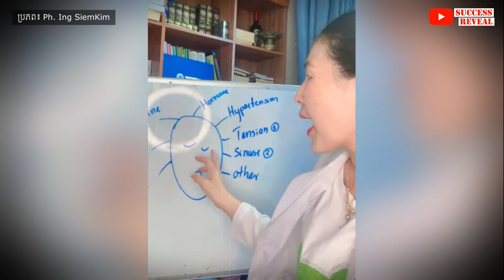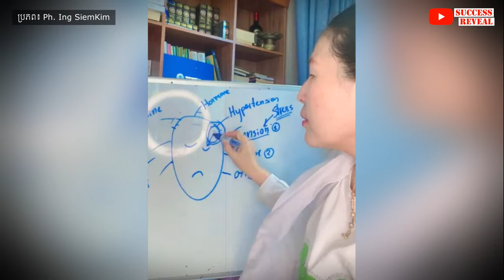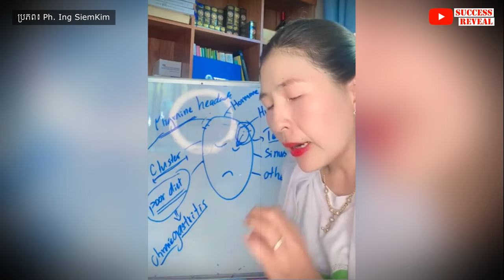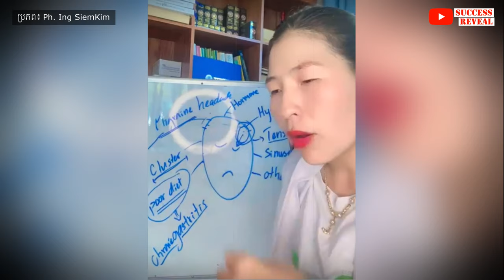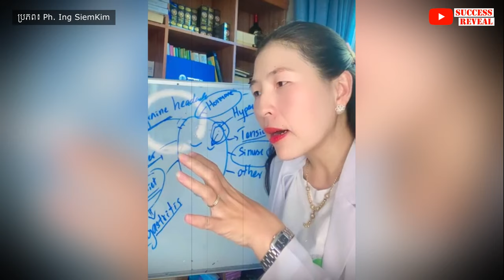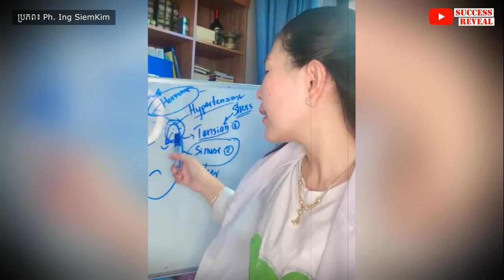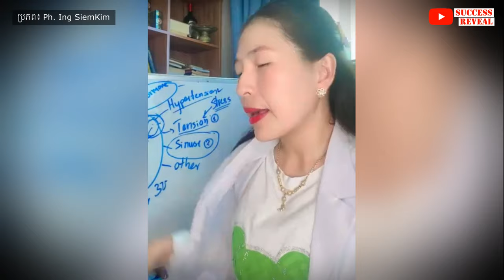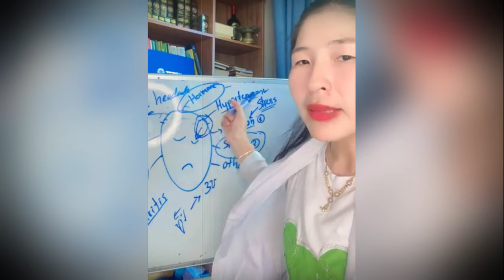ឈឺក្បាលអត់បាត់ តើមកពីមូលហេតុអ្វី? គួរធ្វើដូចម្តេច?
សញ្ញាមួយចំនួនបង្ហាញពីហេតុផលនៃការឈឹក្បាល។
បកស្រាយដោយឳសថការីឧត្តម អុឹង សៀមគីម
ប្រភពវីដេអូFB ៖ Ph. Ing SiemKim

បេសកកម្មរបស់យើងខ្ញុំគឺចែករំលែកចំណេះដឹងសុខភាពដល់ប្រជាជនកម្ពុជា
.: ហេតុអ្វីបានជាយើងបង្កើតឆាណលនេះឡើង :.
១. ដើម្បីជាឯកសារចំនេះដឹងសុខភាព
២. អាចអោយប្រជាជនកម្ពុជាទទួលបានចំណេះដឹងគ្រប់ពេលវេលា គ្រប់ទីន្លែង
២. ជាបណ្ណាល័យសុខភាពសម្រាប់ប្រជាជនកម្ពុជា

យើងខ្ញុំសង្ឃឹមថាវីដេអូក្នុងឆាណលនឹងបានជាប្រយោជន៍ដល់ប្រជាជនកម្ពុជា។